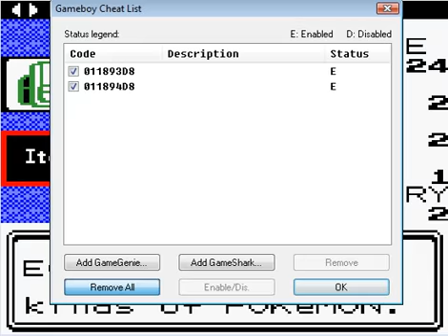Pokemon Dark Future Part 5